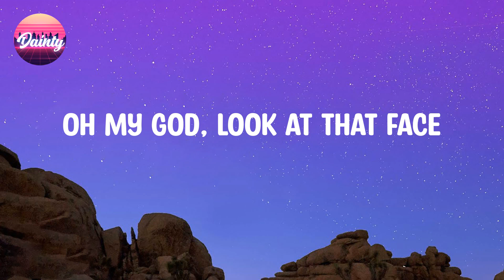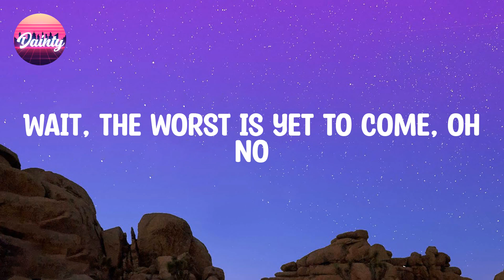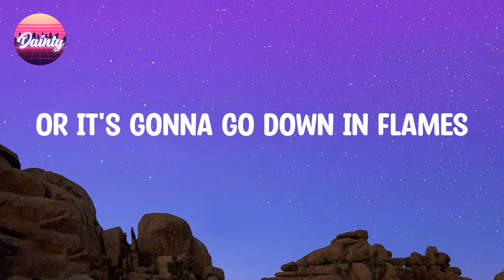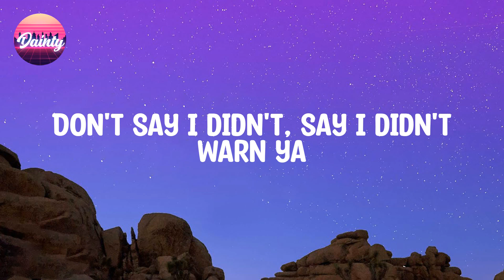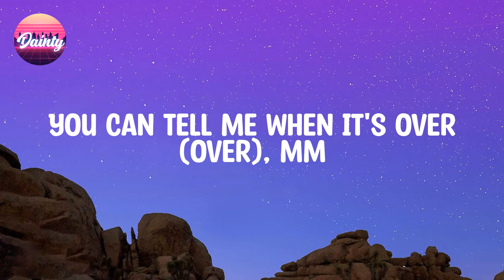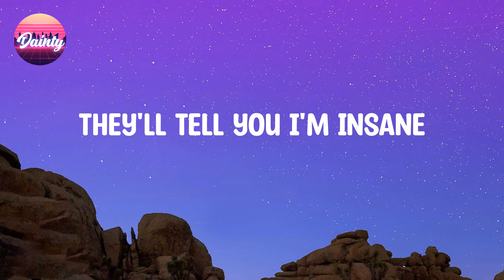Taylor Swift - Blank Space (Lyrics)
I'm 𝐝yin' 𝐭o 𝐬ee 𝐡ow 𝐭his 𝐨ne 𝐞nds
Keep 𝐲ou 𝐬econd 𝐠uessin' 𝐥ike